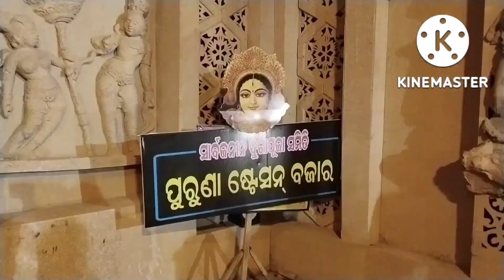ଭୁବନେଶ୍ୱର ଦୁର୍ଗା ପୂଜା ୨୦୨୨ | ଭୁବନେଶ୍ୱର ପୂଜା ବୁଲା